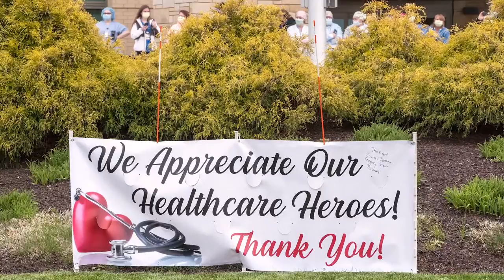Indianapolis Urban League & IU Health Team Up